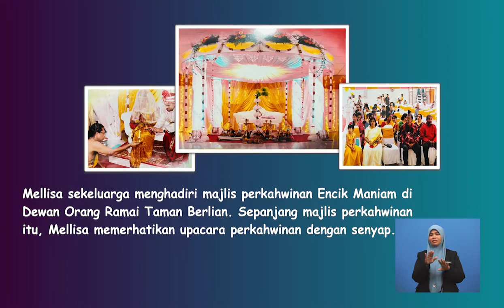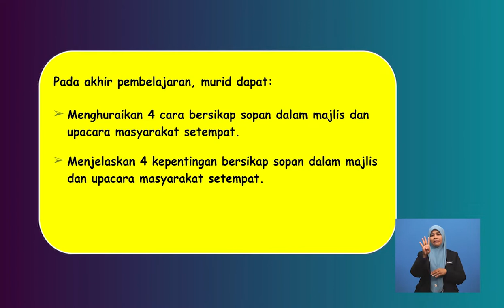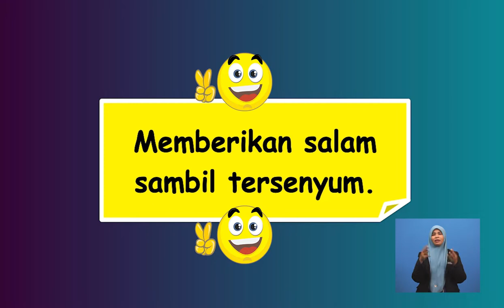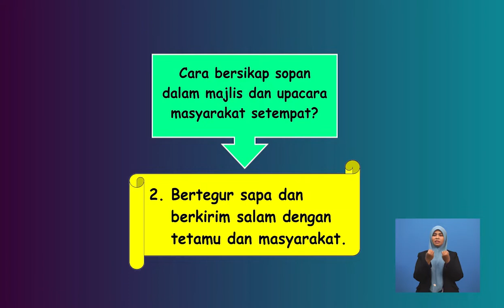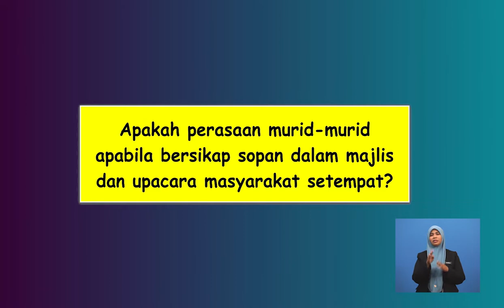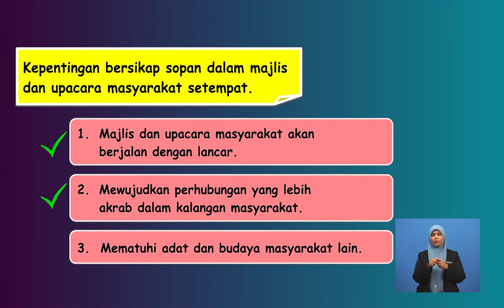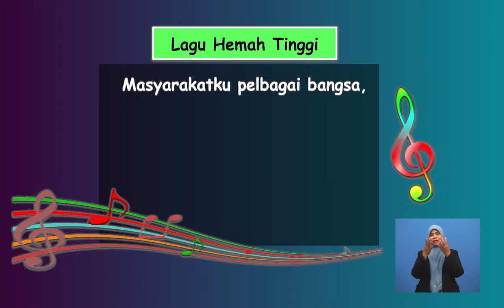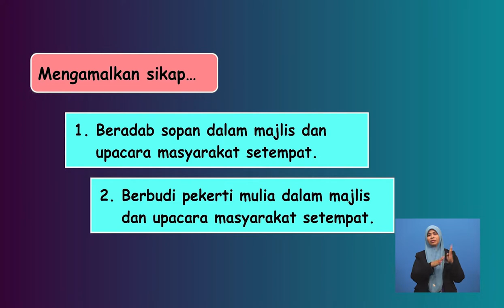Tahun 5 | Pen Moral | Mengamalkan Sikap Bersopan dalam Majlis dan Upacara Masyarakat Setempat | R171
Nilai ini membincangkan tentang cara-cara bersikap sopan dalam majlis dan upacara masyarakat setempat. Seterusnya menerangkan juga kepentingan bersikap sopan dalam majlis dan upacara masyarakat setempat. Akhir sekali, murid-murid akan menceritakan perasaan mereka apabila bersikap sopan dalam majlis dan upacara masyarakat setempat.